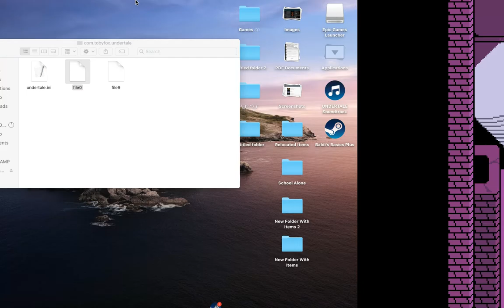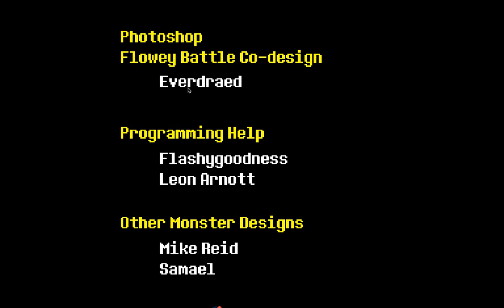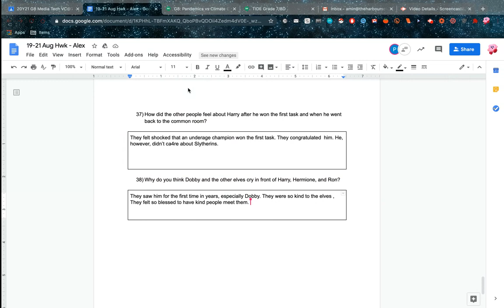World's Fastest Undertale Speedrun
Best the previous.